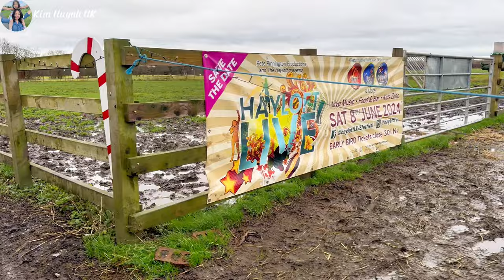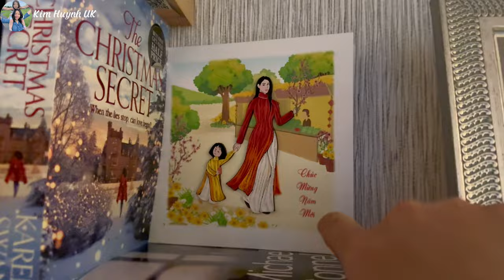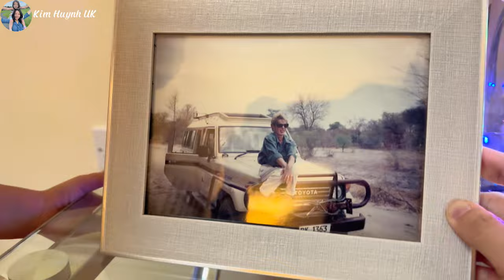Ngày Giáng Sinh Với Nhiều Bất Ngờ Cho ChiChi | Vlogmas Christmas Day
Nhật Kí Mùa Giáng Sinh Với Nhiều Bất Ngờ Cho ChiChi | Vlogmas Christmas Day